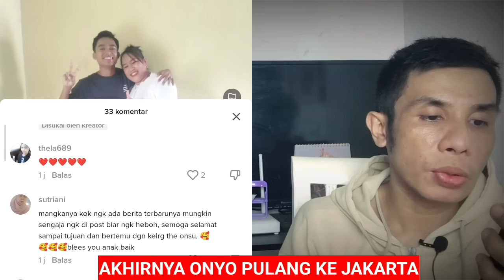BANJIR AIR MATA‼️Keluarga di NTT Menangis Saat ONYO Pamitan! ONYO diantar Oma Opa & Bapak Ferdi Peto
BANJIR AIR MATA‼️Keluarga di NTT Menangis Saat Betrand Pamitan Pulang Kembali Ke Jakarta..